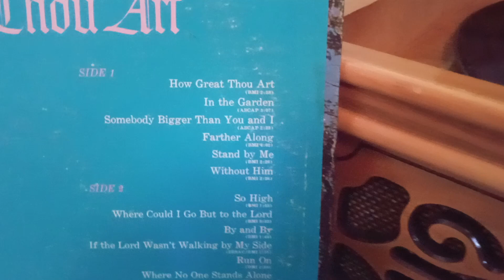Elvis Presley - Stand By Me - 1967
When I played this song for the first time recently, I learned there was another "Stand By Me". Different words, different melody. Yet, they both have the same idea.

To start off with the videos for the month of February, it has been on my mind to begin with this song. A hidden gem from Elvis Presley. My love, my love. My friends and really anyone. In any moment. Pray for each other, support each other.